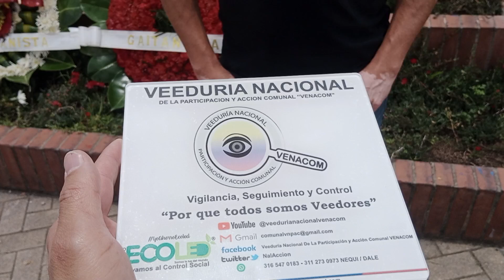Saludo Comunal «Nueve más que nueve: memorias en resistencia» Aurelio Sanchez «FUNESMA - O.N.G.»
Desde el área de prensa de Control Social de la «Veeduría Nacional de la Participación y Acción Comunal – VENACOM» se genera seguimiento a las diferentes acciones desarrolladas en la comunidad y que afectan directa e indirectamente a tod@s nuestros afiliados de la Acción Comunal, en esta ocasión realizamos un acompañamiento en la conmemoración del Día Nacional de la Memoria y la Solidaridad con las Víctimas, y los 75 años del magnicidio de Jorge Eliécer Gaitán, espacio en el cual en diferentes territorios del país, se congrego la ciudadanía en general para acompañar esta iniciativa liderada por la institucionalidad.

La actividad se realizó en  tres momentos: inicio con una armonización espiritual y cantos de sanación por mamos de la Sierra Nevada de Santa Marta, seguida por una ceremonia oficiada por el Sacerdote Javier Giraldo y la siembra de un rosal blanco que simboliza la resurrección del Exploratorio Nacional como lugar de memoria.

“Resulta que la gran prensa llamó a aquello ‘El Bogotazo‘. ¡Qué infamia, qué insulto ese término asqueroso! Se usa para mostrar que fue un día de vandalismo, de robos cuando sabemos que abrieron la cárcel con la consigna de robar y tomar trago. Pero el pueblo, ese pueblo gigante salió a las calles casi sin armas, pero decidido a derrocar a la oligarquía que había asesinado a Gaitán”

También acompañamos la actividad complementaria a esta y otros procesos en diferentes regiones del país, que también se sumaron a dichas iniciativas de PAZ, realizada por la «Fundación Niños de la esperanza la Macarena», “ONG” que trabaja con un equipo interdisciplinario altamente calificado y con amplia trayectoria en el conocimiento y manejo de las necesidades de la población Colombiana, generando espacios de intervención para mejorar la calidad de vida de los colombianos en estado de vulnerabilidad social, brindando atención integral y garantizando los derechos fundamentales a través del desarrollo de proyectos y programas socio comunitarios.

Quienes también se sumaron a esta iniciativa y generaron un espacio para entrega de ayudas dirigida a los habitantes de calle, al frente del Centro de Reconciliación y memoria en la ciudad de Bogotá.

Desde esta tribuna de Control social felicitamos tan importantes iniciativas generadas en nuestros territorios que fomentan escenarios de Paz y Reconciliación, de memoria colectiva, que fortalecen los tejidos sociales en nuestras comunidades, procesos que permiten generar pedagogías para abordar nuestros conflictos, sin desconocerlos.

Invitando al Gobierno actual en cabeza del Presidente de la Republica de Colombia «Gustavo Petro Urrego» 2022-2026, a seguir promoviendo y acompañando desde la institucionalidad estos procesos, con el respaldo de la sociedad civil y las fuerzas vivas de nuestras comunidades.

Invitando a todos los integrantes del Gremio del Gremio Social más grande del país «ACCION COMUNAL» Confederación Nacional de Acción Comunal, las 39 Federaciones Departamentales, 1.400 ASOJUNTAS, los más de 63.000 Organizaciones comunales, los (8) ocho millones de afiliados del territorio nacional, los gerentes de los I.V.C., Nacional, Departamental, Municipal, a continuar con su ardua labor, que llevan durante más de 65 años rechazando en conjunto todo acto de violencia contra nuestro integrantes, realizando alianzas estratégicas, generando acciones concretas de lucha frontal contra la corrupción, gobernanzas eficientes, participativas, incluyentes y transparentes.

Aportando desde las Comisiones de Convivencia y Conciliación, con planes de acción y de gobierno Comunal apoyar y promover estas y otras iniciativas, dando ejemplo, en donde TOD@S podamos opinar y expresarnos libremente sin tener miedo a que nos silencien o nos censuren, en los diferentes territorios de esa «Colombia profunda, oculta, invisible y olvidada», ejerciendo Control Social, en un BUEN VIVIR fomentando escenarios de paz, memoria, dialogo, igualdad y reflexión frente a nuestras cotidianidades donde todos podamos seguir viviendo SABROSO.

«El pueblo es superior a sus dirigentes», «Yo no soy un hombre soy un pueblo».
Jorge Eliecer Gaitan